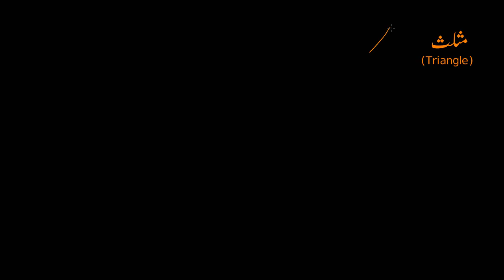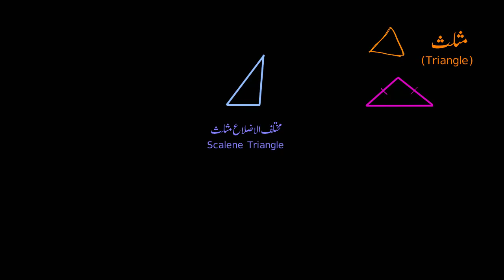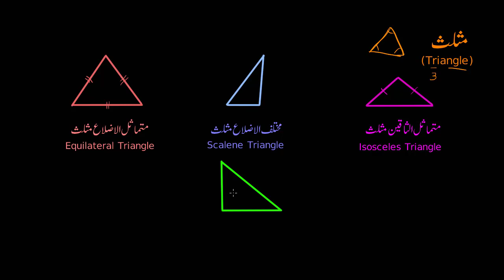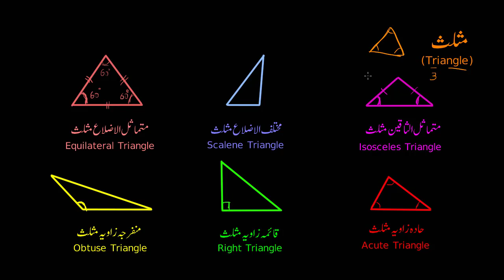Classifying triangles | Geometry | Primary Math | KA Urdu